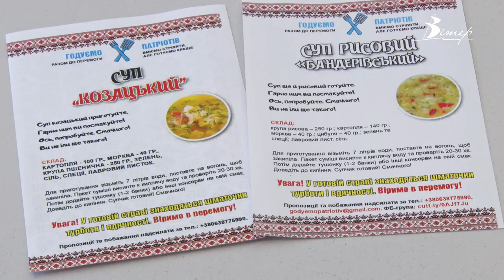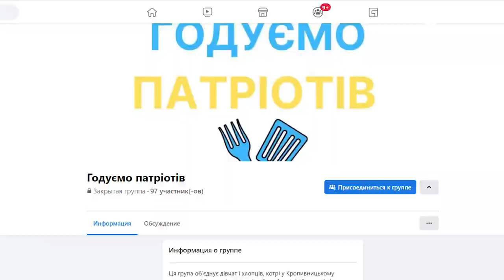Швидкі супи для захисників готують кропивничани | телеканал Вітер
До акції “Годуємо патріотів” долучився кропивничанин Микита Коряк. Вдома робить заготівлі для узварів та швидких супів для військових. Першу партію приготував за 2 доби, сушарка працює цілодобово. Наразі волонтери потребують круп, пластівців, zip-пакетів. Долучитися до ініціативи “Годуємо патріотів” може кожен, актуальну інформацію для охочих допомогти публікують на однойменних сторінках у соцмережах.